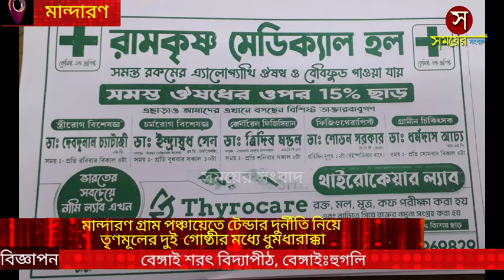টেন্ডার দুর্নীতি নিয়ে মান্দারণ পঞ্চায়েতে তৃণমূলের দুই গোষ্ঠীর মধ্যে ধুমধারাক্কা